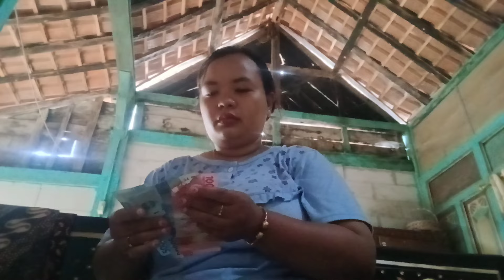TUMBAS BAHAN KRIPIK BAYEM NENG MBAH RU LANJUT GAWE BUMBU